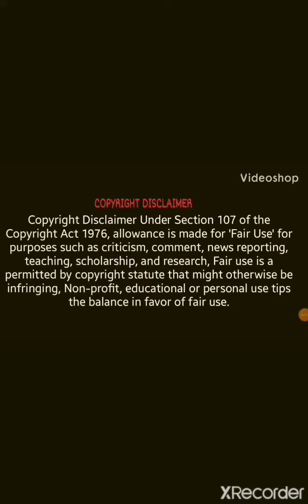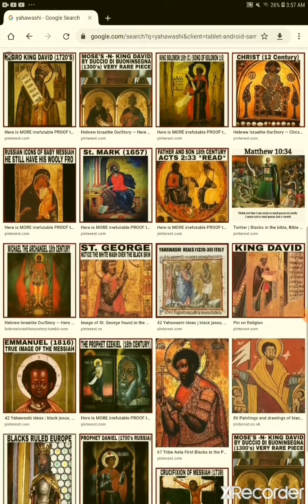White Jesus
Revelation 1:13-15
[13]And in the midst of the seven candlesticks one like unto the Son of man, clothed with a garment down to the foot, and girt about the paps with a golden girdle.
[15]And his feet like unto fine brass, as if they burned in a furnace; and his voice as the sound of many waters.

Daniel 10:5-6
[5]Then I lifted up mine eyes, and looked, and behold a certain man clothed in linen, whose loins were girded with fine gold of Uphaz:
[6]His body also was like the beryl, and his face as the appearance of lightning, and his eyes as lamps of fire, and his arms and his feet like in colour to polished brass, and the voice of his words like the voice of a multitude.

Thought camera  action
White Woman tells the truth about  Jesus